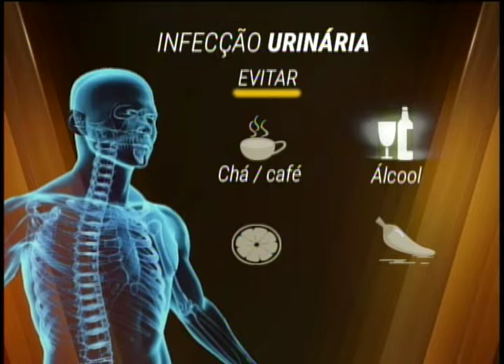Frio: casos de infecção urinária aumentam com menor consumo de água